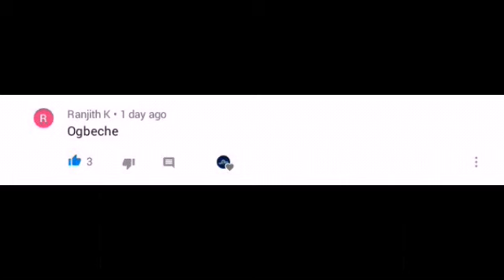Igor stimac latest interview 😅 About Friendlies, Under-23 team and National team camp 😁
Hi friends welcome back to my another new video

Obey rule of government
Wear mask when you go out
Pray for country

Be part of this YouTube channel from the beginning